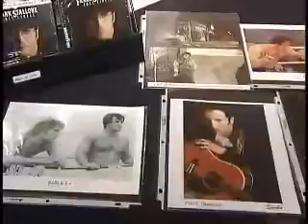Frank Stallone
actor/singer Frank Stallone interviewed at the "Chiller Theatre" event in NJ November 2007 for Episode 2